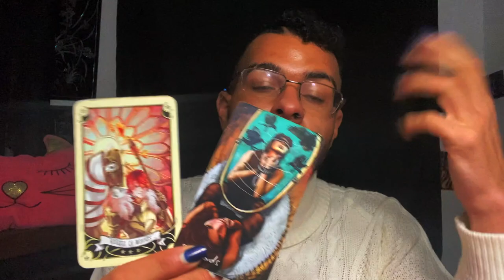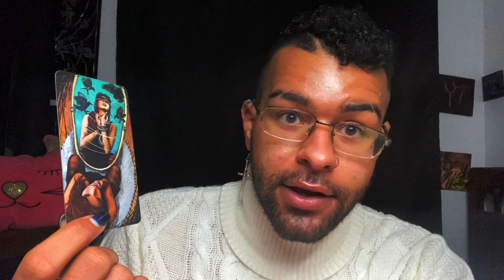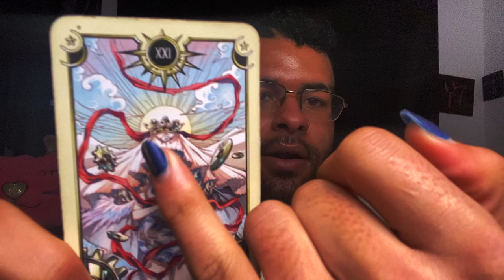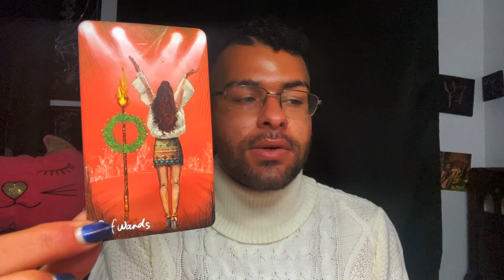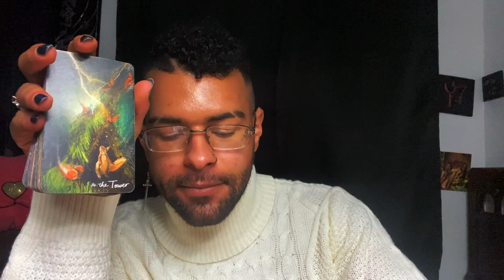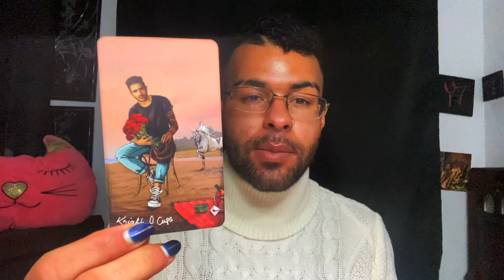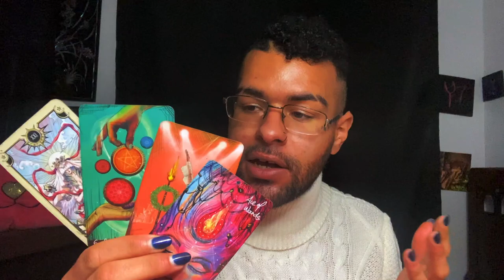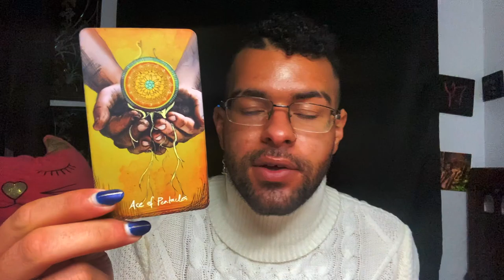Scorpio ♏️ "YOU'RE INVITING IN MORE THAN YOU KNOW!" Tarot Reading February 15th - 20th Tarotscope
This is a weekly 2021 Tarot reading for the Zodiac sign - Scorpio for February 15th - 20th in this tarotscope reading forecast covering Love, career, and money for Scorpio; the messages that came through were asking those under the Sun/Moon/Rising zodiac sign - Scorpio to commit to those boundaries for the week of February 15th - 20th

$SimplyVelca

~ 🖤 Social Media 🤍 ~

🎵 Music Credits 🎶